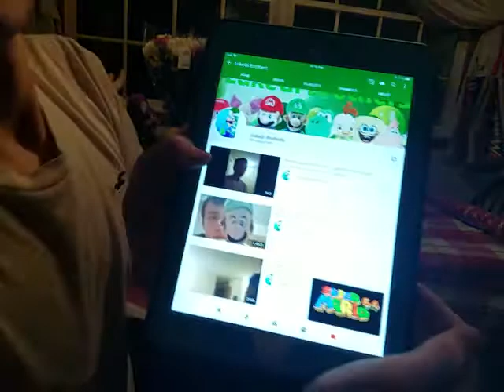The amiibo fight (plus special announcement)